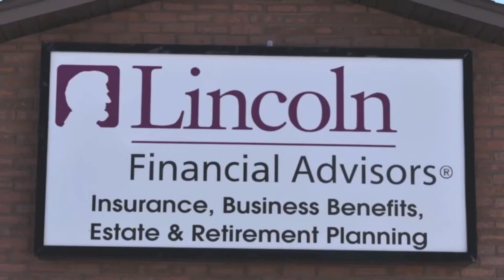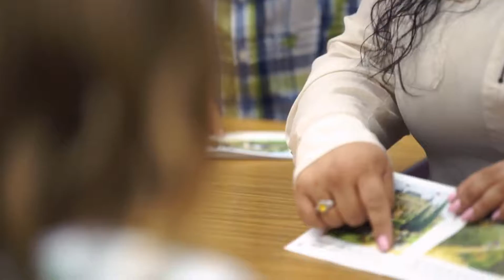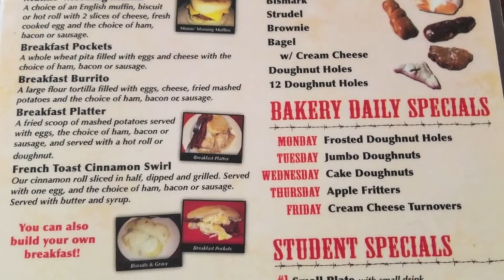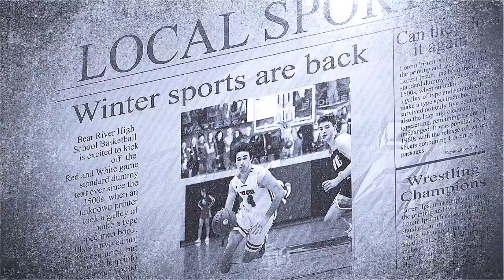vs Payson Girls' Lacrosse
Bear River Lady Bears vs Payson Lions in lacrosse on 3/11/21.